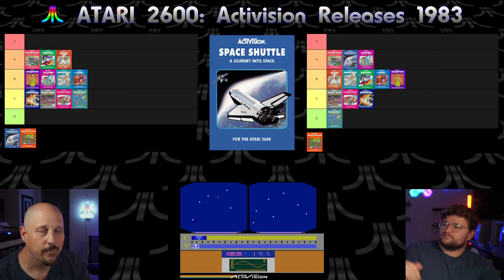RetroGrade #15: ATARI 2600: Activision 1983 Releases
Each week in RetroGrade, we create a tierlist for the Atari 2600, and this week is Activision releases from 1983!

Chapters:
00:00 Intro
00:26 Crackpots
03:11 Decathlon
05:04 Dolphin
06:53 Enduro
08:13 Frostbite
09:46 Keystone Kapers
12:03 Oink!
13:40 Plaque Attack
15:45 Pressure Cooker
17:57 Robot Tank
20:02 Seaquest
22:18 Space Shuttle
26:39 Spider Fighter
28:27 Outro

2 of Us - Emil Axelsson
A Nebula Inside - ELFL
Alienated - ELFL
Always Been a Dreamer (Instrumental Version) - Staffan Carlen
Burning Room (Instrumental Version) - Loving Caliber
Catch Up - Falcon Dives
Champions Day - Lupus Nocte
Cop Workout - Experia
Deep Space Samurai - Forever Sunset
Do Tell (Indie Pop Version) - Niklas Ahlstrom
Eyes To See It - ELFL